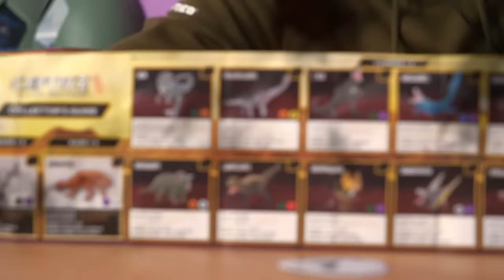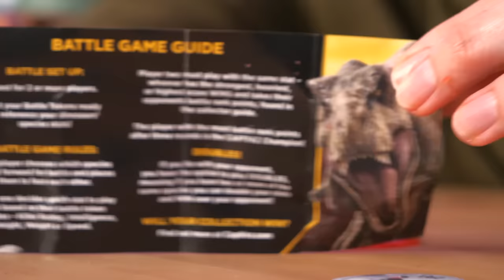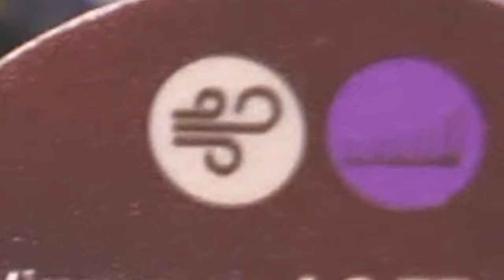JURASSIC WORLD SLIME EGGS ARE A NIGHTMARE!!! - Jurassic Unboxing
Opening Jurassic Slime eggs worse then Kinder eggs? Well you're about to find out why!